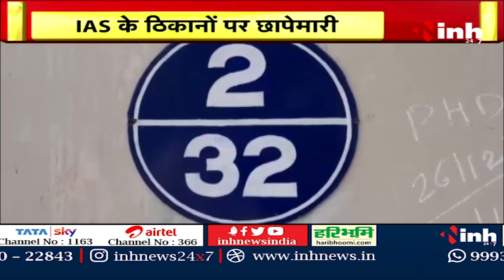ED Raid in Chhattisgarh | IAS के ठिकानों पर पड़ा छापा | CRPF की टीम के साथ पहुंची ED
INH, ED Raid in Chhattisgarh | IAS के ठिकानों पर पड़ा छापा | CRPF की टीम के साथ पहुंची  ED